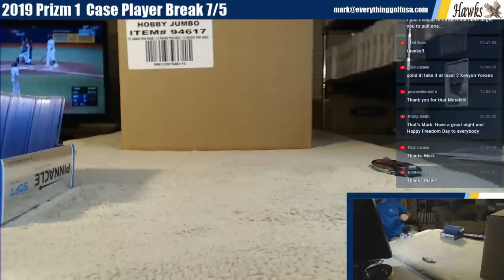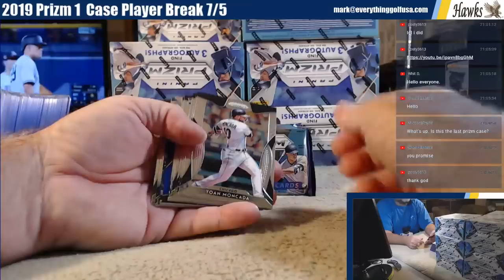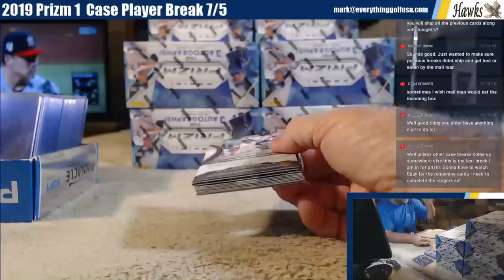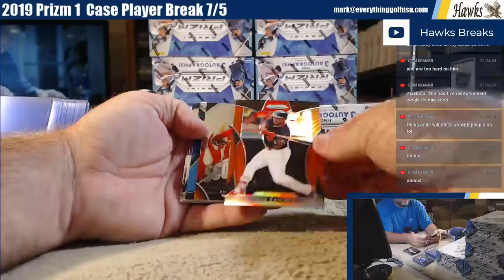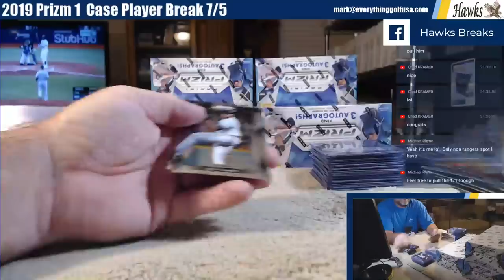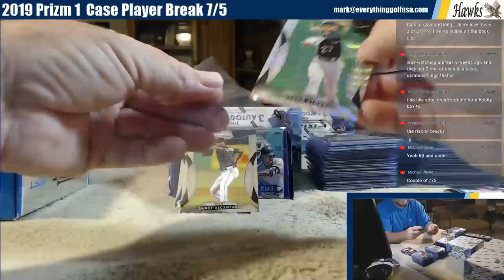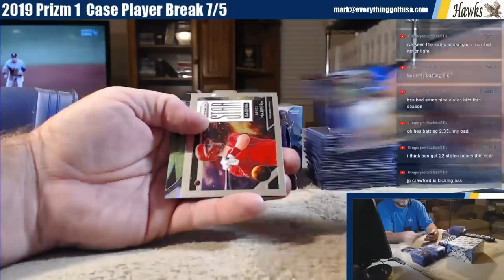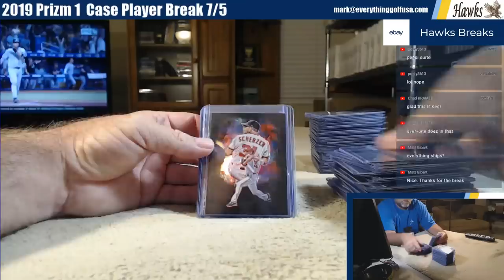2019 Prizm 1 Case Player Break 7/5/19